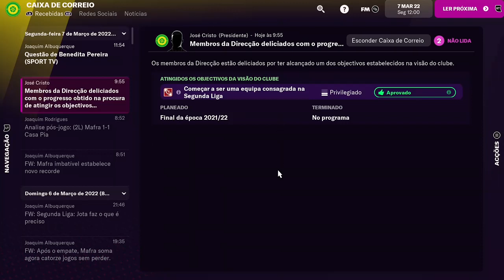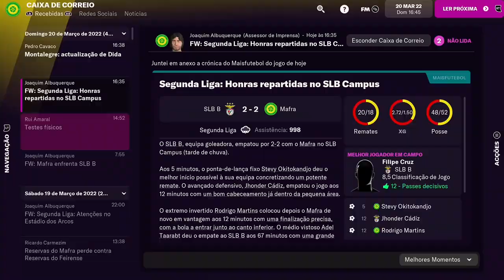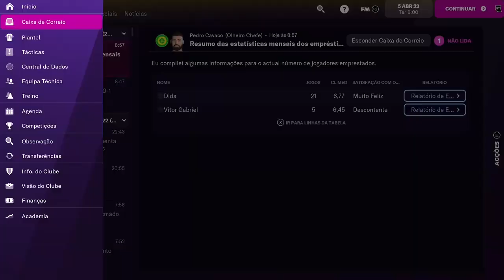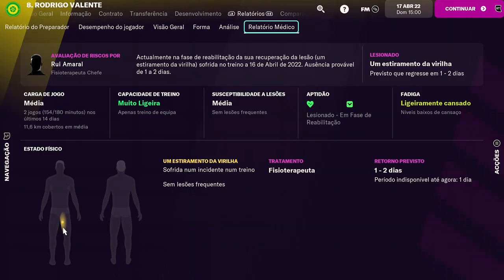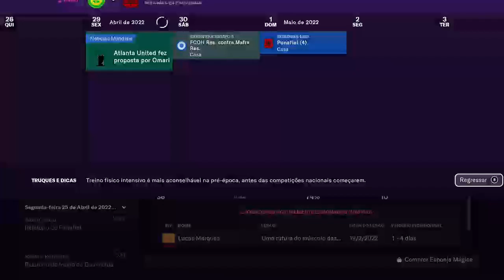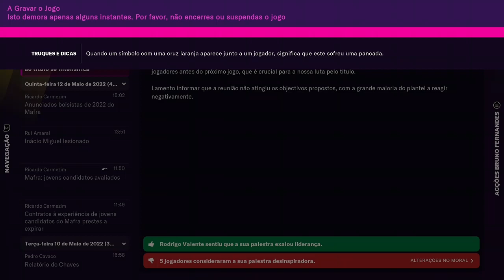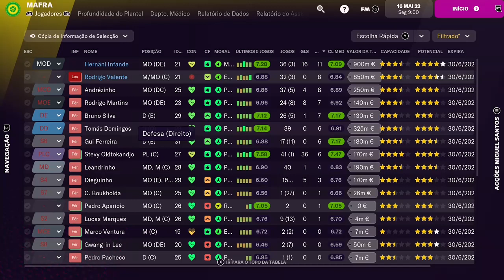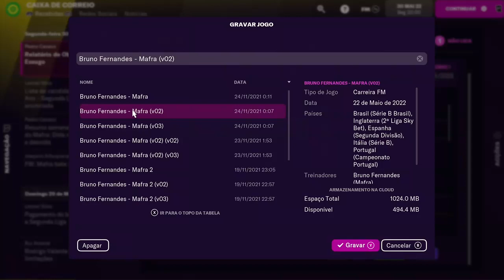De MAFRA Para o Mundo ||| FOOTBALL MANAGER 2022 #6 [Gameplay|||Live #1386|||XBOX ONE]